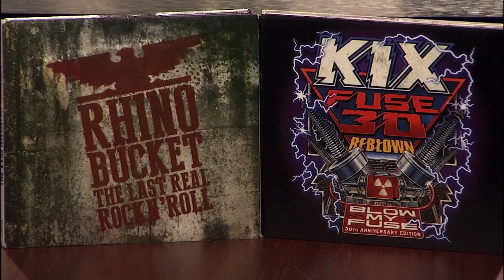Brian Forsythe - KIX Fuse 30 Reblown - FOX 17 Rock & Review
Brian (Damage) Forsythe, of the Rock band KIX, discusses the Nashville Rock N Pod Expo this weekend in Nashville.  Also we caught up on KIX 2018 release of "Fuse 30 Reblown."  Forsythe tours with the band Rhino Bucket when he isn't on the road with KIX.